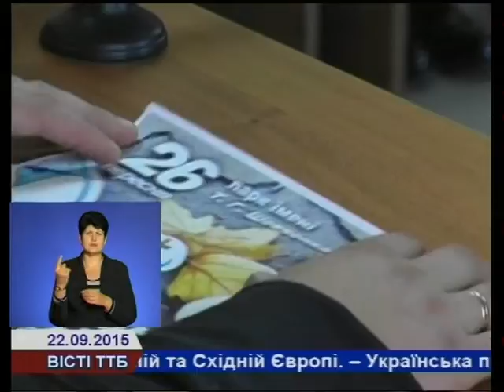26 вересня у Тернополі – День християнської молоді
Як розповів заступник голови архиєпаріальної комісії у справах молоді УГКЦ. о. Ярослав Шевчук, святкова програма триватиме з 12-ї до 22-ї години.